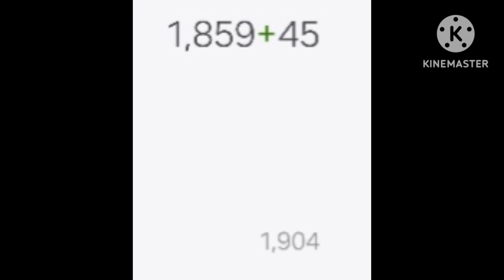3 August 2024